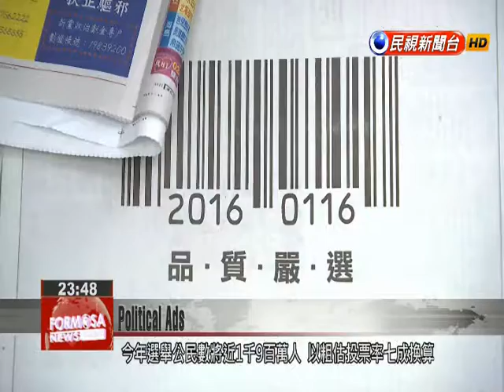Small political parties take out political ads to sway voters for at-large legislative seats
The upcoming legislative elections also allow citizens the chance to cast party votes to be used to assign at-large legislative seats. Yesterday, each of the 18 different political parties participating in the party list vote were assigned ballot numbers. Aside from the pan-green and pan-blue camp, a number of smaller parties took out ads to sway voters to their side. Chang An-lo, also known to many as the “White Wolf” appeared in a TV ad appealing for voters to support his pro-unification party. Chang An-loChina Unification Promotion PartyWhy did I use the name White Wolf (in the TV ad?). Because more people are familiar with White Wolf than Chang An-lo, and more people know me than the China Unification Promotion Party. That’s why I am running.The upcoming election will see 18 political parties competing for party votes, the most in history. But it may be hard to win seats because many parties in addition to the traditional pan-green and pan-blue camps are taking out ads. Some political parties filmed ads specifically for use on the Internet. Political parties with deeper pockets directly purchased newspaper ads as many citizens may have never heard of them.With nearly 19 million voters and an expected turnout rate of 70 percent, political parties will need to garner at least 660,000 votes to win at-large legislative seats.